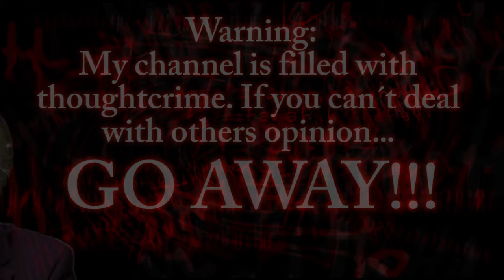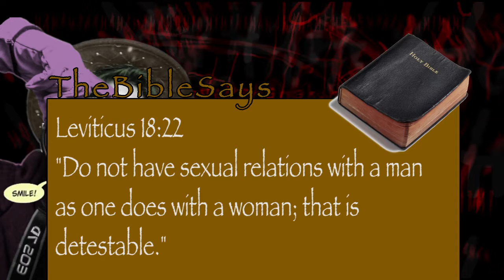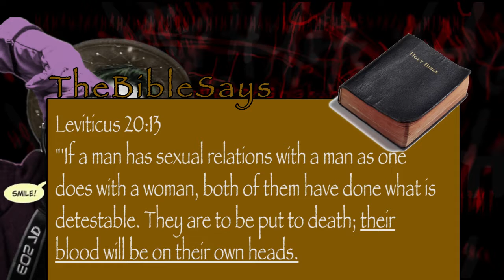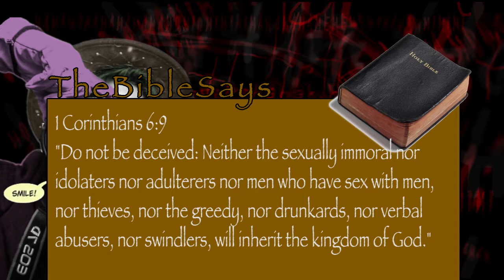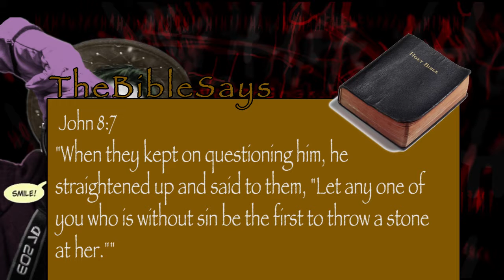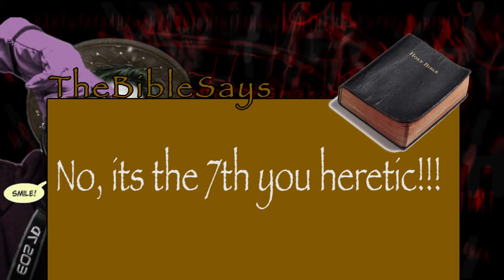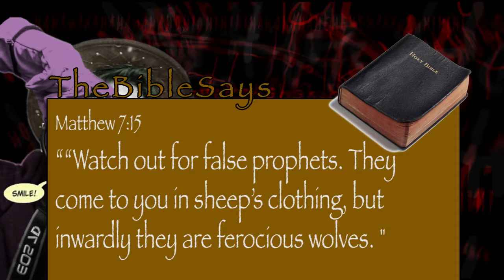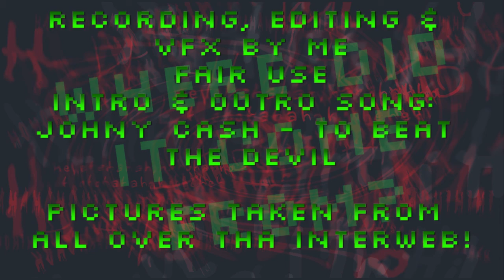Crazy Christian vs Slightly Less Crazy Christian.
Should gay people be killed for having sex? Some say yes.